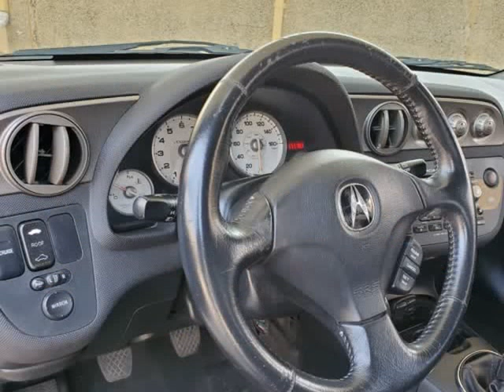2005 Acura RSX 2dr Cpe Type-S 6-spd MT Leather (Carrollton, Texas)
PROSPERITY MOTORS
2334 Apollo Cir
Carrollton